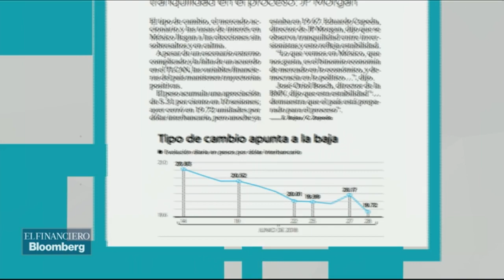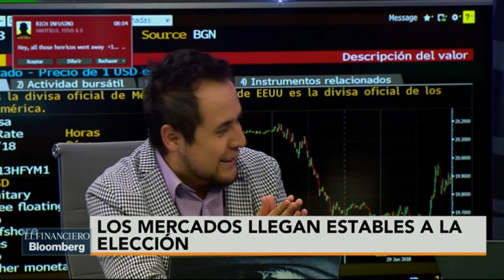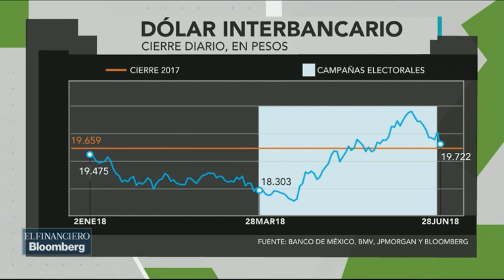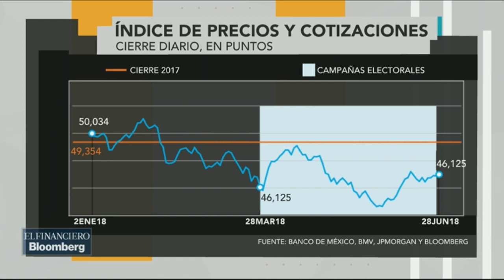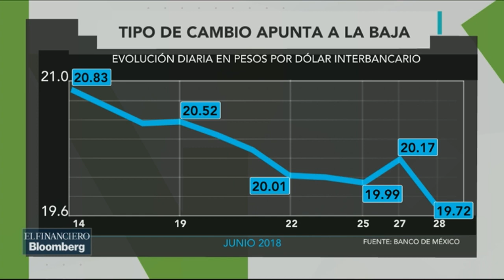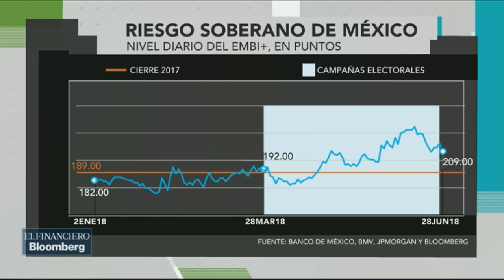Análisis sobre cómo llegan los mercados a la elección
Atzayaelh Torres, Isaid Mera, Abraham González analizan que los inversionistas ven tranquilidad en el proceso electoral del primero de julio.